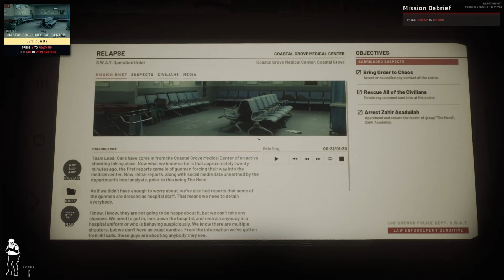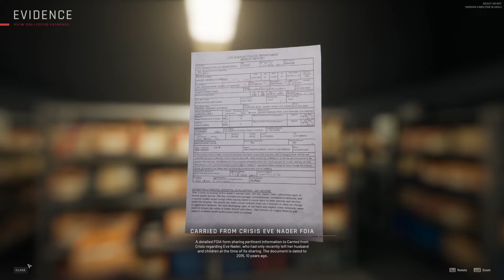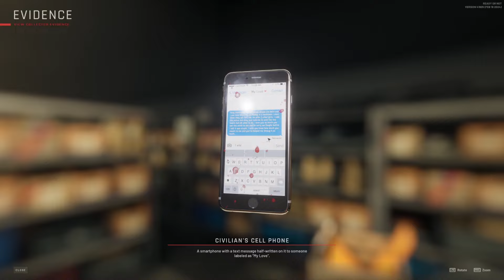Just What The Dr. Ordered | Ready Or Not | Tactical SWAT Game | Part 11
Welcome to my first playthrough of Ready Or Not. I hope you enjoy the video. I'll be playing all the way through the campaign in singleplayer.

ABOUT READY OR NOT: Ready Or Not is a Tactical First Person Shooter in which the player simulates playing as a SWAT officer. Ready Or Not serves as a spiritual successor to SWAT 3 & SWAT 4 of the dated Police Quest franchise. In Ready Or Not you respond to emergencies, rescue civilians, and neutralize suspects. Developed by Void Interactive, Ready Or Not is a must-have experience for anyone who enjoys tactical shooters.